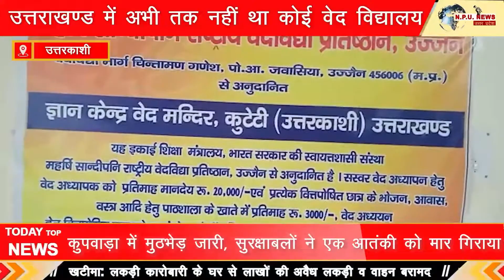उत्तरकाशी में स्वामी वेदानन्द वेद विद्यालय का हुआ शुभारंभ